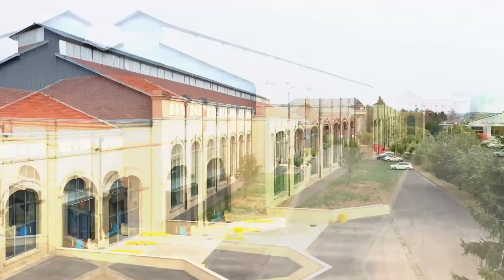Présentation activité Drone Cr2Agency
Vidéo de présentation de l'activité drone, photo et vidéo
Télépilote agréé DGAC et Open A2
Plus d'infos :